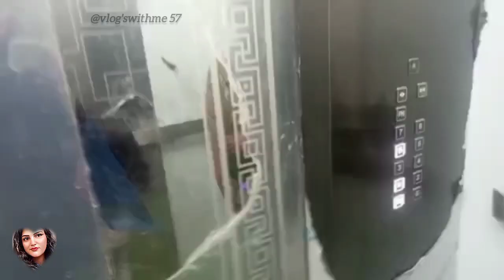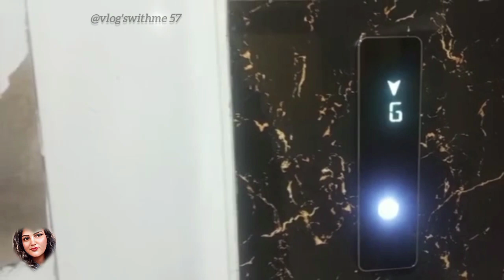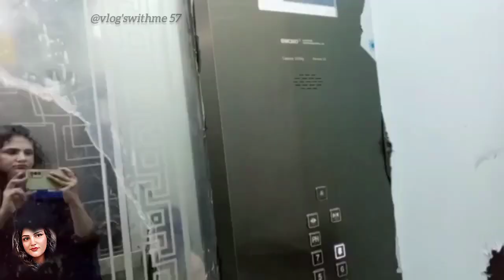My lifestyle🏡 the home tour Vlog 🥻 | Vlog's with me 👪lifestyle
My lifestyle🏡the home tour Vlog 🥻 | Vlog's with me

Hello guys welcome back to my channel I am Shahana Imran today I am showing my lifestyle how I live and where is my apartment so enjoy this video and sport me don't forget subscribe my channel like share and comments thank you for watching youtubelikes, youtubeviews, life , lifetips , lifestyle, lifestylevlog, live, newvideo, youtubeislife, youtuberlikes vlogs day in my life day in my life vlog a day in my life productive day in my life my lifestyle vlog my lifestyle lifestyle vlogs week in my life week in my life vlog lifestyle realistic day in my life daily lifestyle naga lifestyle sori lifestyle new york lifestyle productive days in my life day of my life vlog vlogs living my best life college day in my life a week in my life la day in my life college week in my life workday in my life